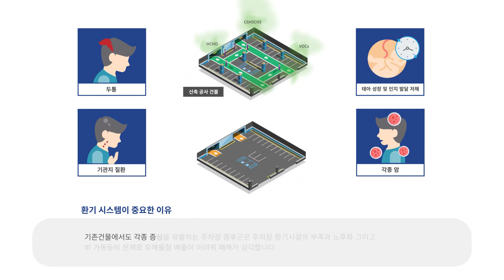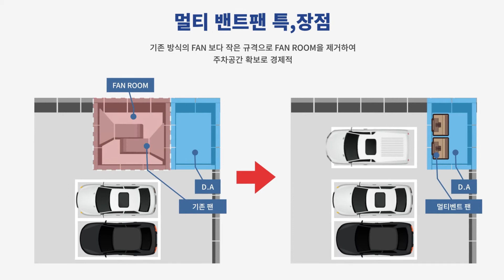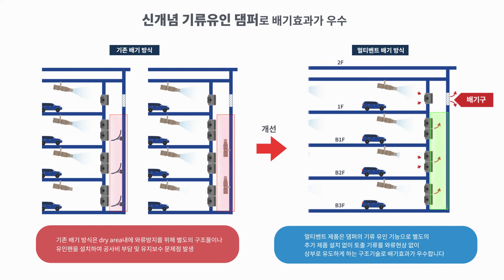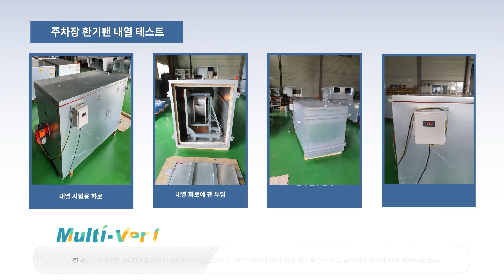'태성' 주차장 환기 시스템 '멀티벤트' │ 환기가 필요한 곳에는 멀티벤트팬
안녕하세요. 주식회사 태성입니다.

주차장 환기시스템 멀티벤트팬를 소개해 드립니다.
환기가 필요한 곳엔 멀티벤트팬을 설치하세요! : )
홈페이지에서도 확인할 수 있습니다.